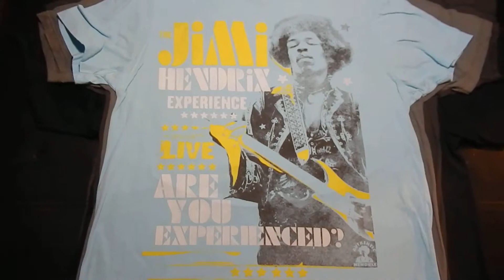Thrift Store Finds #2 Concert Band Tour Shirts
More shirts found at the thrift store. I give these to a friend who likes to collect cool stuff!
These cost 99 cents to $1.50.
RULE ONE: NEVER pay more than $1.99 for a shirt.